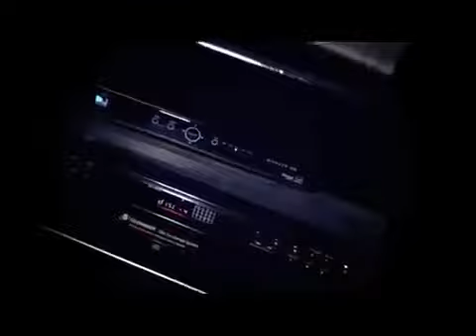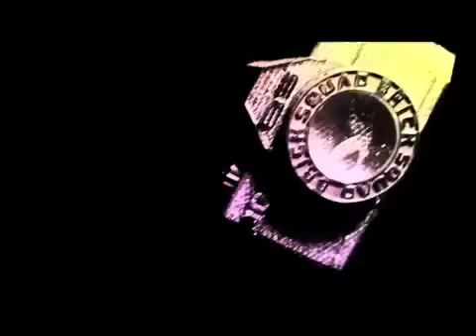Gucci Mane Hottest Rapper Feat Waka Flocka Kash 'video official YouTube